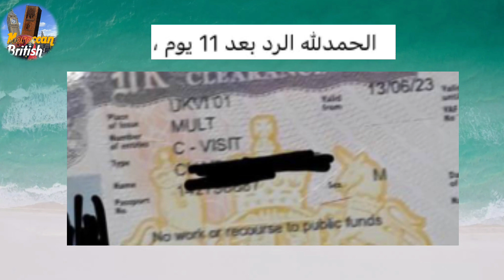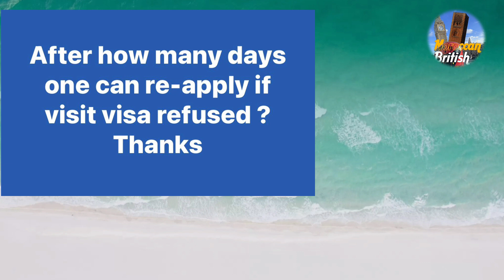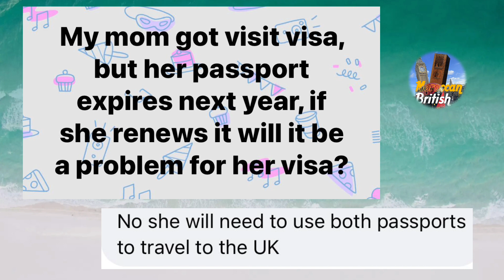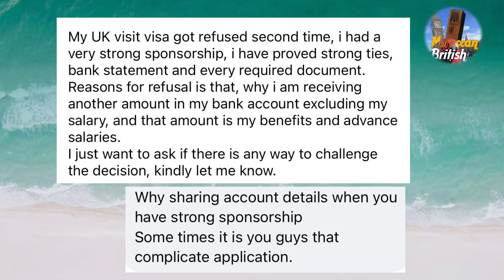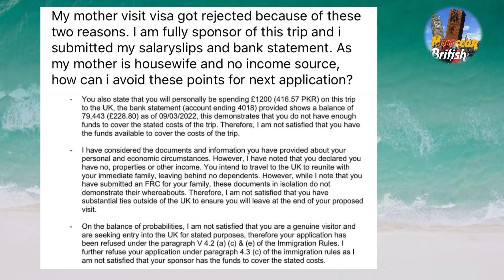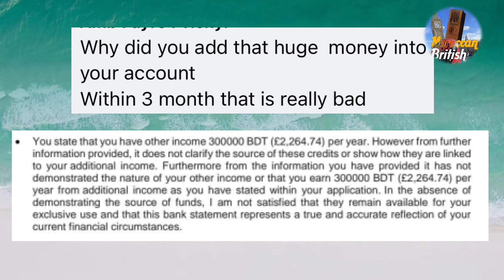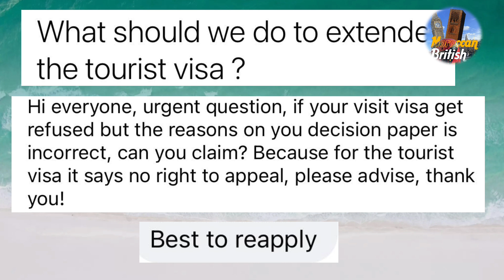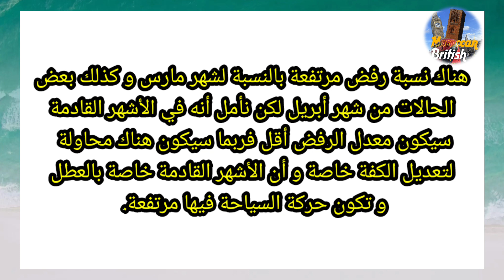مستجدات تأشيرة السياحة البريطانية UK Visit Visa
تأشيرة السياحة البريطانية
بعض تواريخ التي تم قبولها
بعض أمثلة الرفض و أسبابها
بعض المسائل الخاصة بفيزا السياحة

‎مدة إنتظار تأشيرة السياحة البريطانية UK...هذه آخر المستجدات UK Visit Visa

‎مدة إنتظار التأشيرات البريطانية UK...آخر المستجدات UK Visa Delay

‎شحال ديال الوقت باش توجد ليك الفيزا؟؟

‎ المقيمون العائدون

‎ خدمات ذات أولوية - احصل على قرار أسرع

‎ لماذا قد تنتظر لفترة أطول

‎تأشيرة الطلبة
‎تأشيرة الدراسة
‎دراسة بريطانيا
‎تأشيرة الدراسة بدولة بريطانيا
UK

How to learn English easily كيف تتعلم الإنجليزية بسهولة

Applicant
A1 English Certificate (IELTS)
TB Certificate

Accommodation Requirements
2 examples of mail which has been sent to the Sponsor (has to include home address)